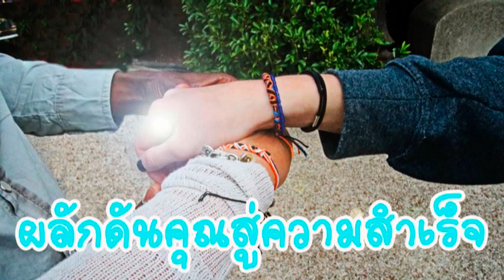4 คุณสมบัติคนรัก ไม่ต้องเพอร์เฟค แต่ได้แบบนี้โชคดีกว่าใคร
คนเรารักกันอาจจะไม่ใช่แค่หน้าตาหรือฐานะ แต่ความเข้าใจกันพร้อมจะช่วยเหลือกัน สร้างครอบครัวให้มีความสขเท่านี่ก็ดีพอแล้วคะ